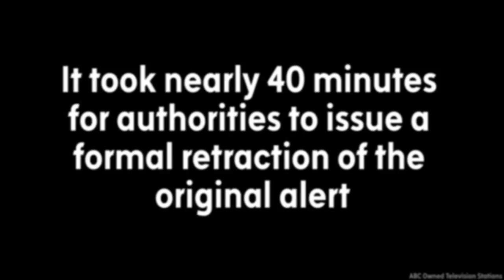Kids rushed into manhole during Hawaii missile threat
As the (ultimately false) news that a missile was threatening the state spread across Hawaii, those in the potential path of destruction scrambled to take cover however they could.